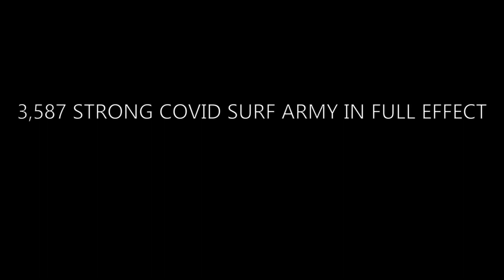Navigate a Crowded Line Up and Score Super Fun Waves! POV Surfing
I navigate this crowded line up to score fun waves. Fast turns and heavy close outs! All in the beautiful crystal clear water that has been around for a couple of weeks now.

Gear used:
DHD Phoenix 5'10 35L
FCS II Performers Pro Core in Large
GoPro 8 @ 2.7k 60fps Super View
Rip Curl Flash Bomb 3/2
FCS Cool water wax
Ho Stevie GoPro lanyard